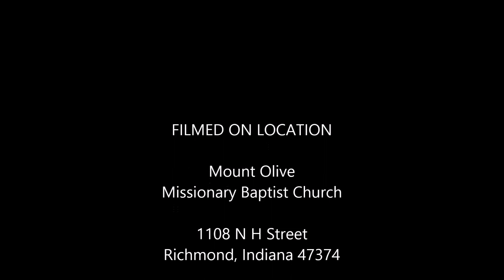Mount Olive Missionary Baptist Church Service: December 31, 2015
This is the New Years Watch Service, held December 31, 2015.  The Associates:  Reverend Terry Gibson, Reverend Johnny Tate Sr. and Minister Michael Potter deliver rousing, inspiring and poignant sermons to give guidance for the New Year while incorporating reflection on the year past.  Mount Olive Missionary Baptist Church in Richmond, Indiana welcomes you to enjoy our celebration closing out 2015 and Welcoming 2016.  Pastor Derek e. White invites you to join us at 1108 North H Street in Richmond, Indiana for Sunday services.  All are welcome to attend.